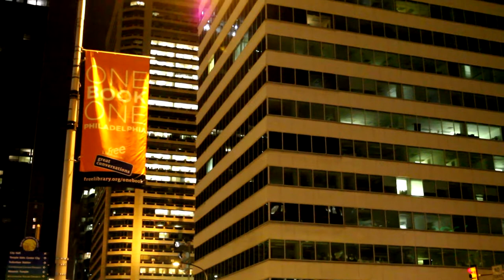night philly.m2t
Another test of my Canon 7D and Tamron 17-50mm night ability in Philadelphia